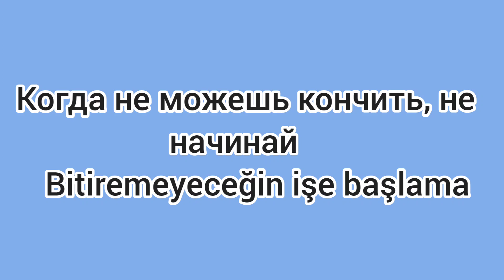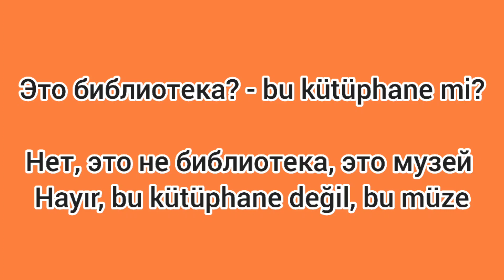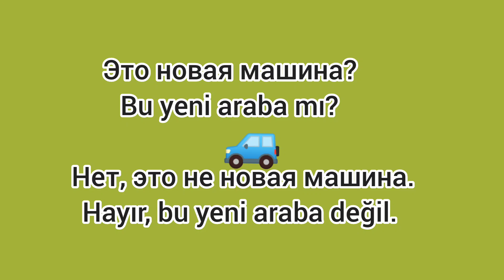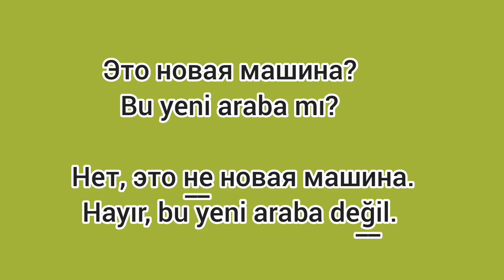RUSÇA OLUMSUZ CÜMLE KURMA - ПРЕДЛОЖЕНИЯ С ОТРИЦАНИЕМ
Rusça Türkçe olumsuz cümle kurma,
Примеры отрицаний, Rusça olumsuz cümle örnekleri, Предложения с отрицанием, Изучать Турецкий язык.